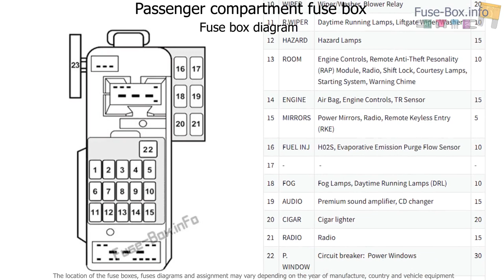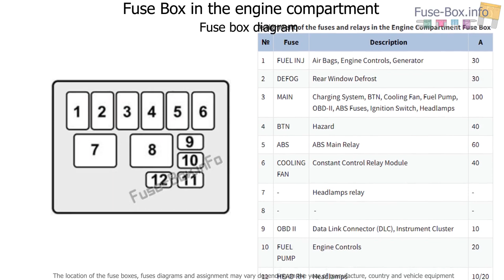Fuse box location and diagrams: Mercury Tracer (1997-1999)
Fuse box diagram (location and assignment of electrical fuses and relays) for Mercury Tracer (1997, 1998, 1999).